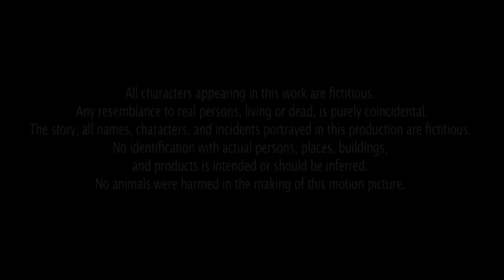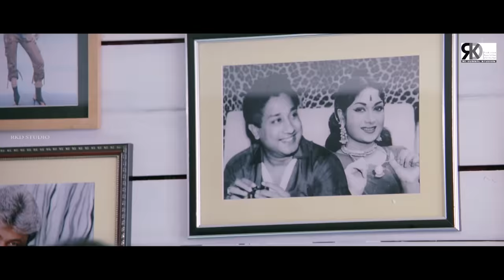Ram Ki Jung (Orange) Full Hindi Dubbed Movie | Ram Charan, Genelia D'Souza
Movie (Hindi Dubbed):- Ram Ki Jung
Original Movie :- Orange In Telugu
Star Cast:- Ram Charan, Genelia Dsouza, Prakash Raj, Brahmanandam, Vennela Kishore
Producer: Nagendra Babu
Directed By:- Bhaskar